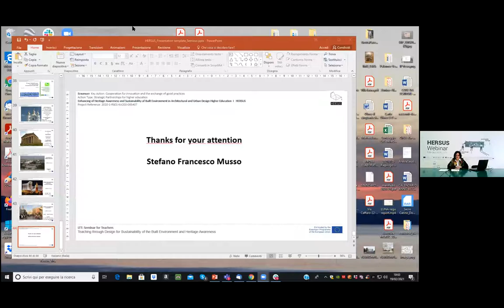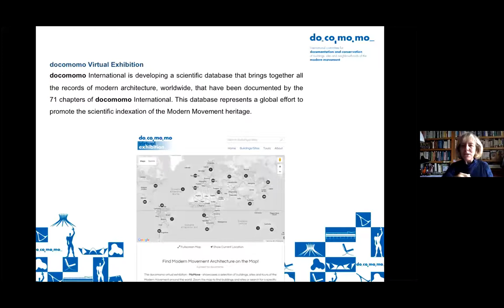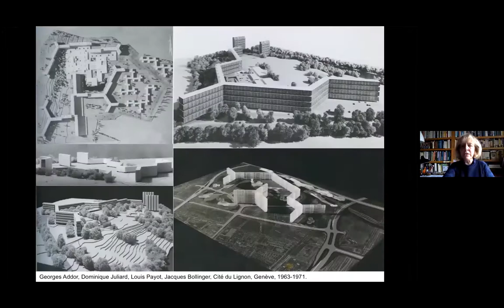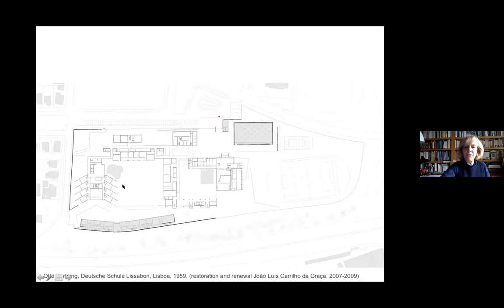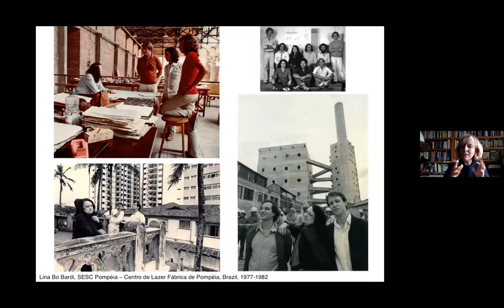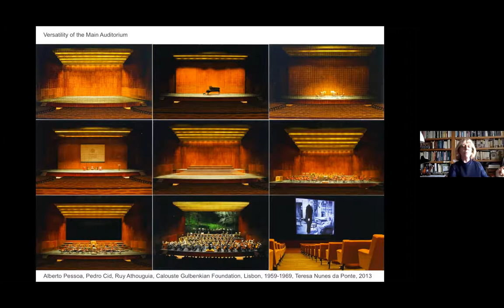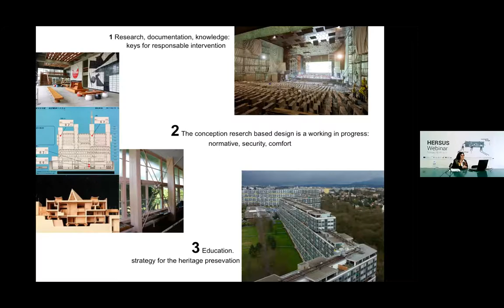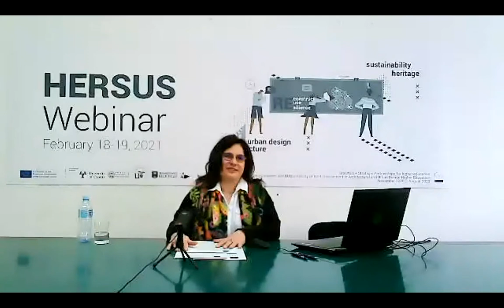SEMINAR / RE lectures Ana Tostões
Presenter:
PhD Ana Tostões, President of Docomomo International and Editor of the Docomomo Journal Técnico-University of Lisbon
Title:
The education for a sustainable future: the role of Modern Heritage reuse
Session chair: Nataša Ćuković Ignjatović, Associate professor, University of Belgrade, Faculty of Architecture